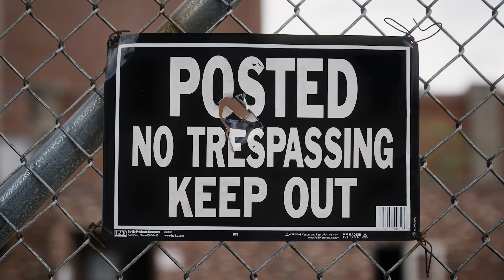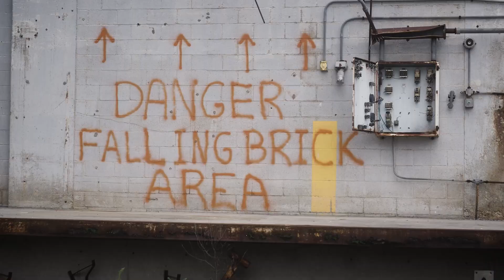The Citizens Club Moving Pillsbury Forward Friday March 24 2023